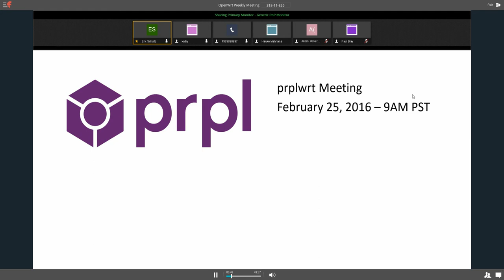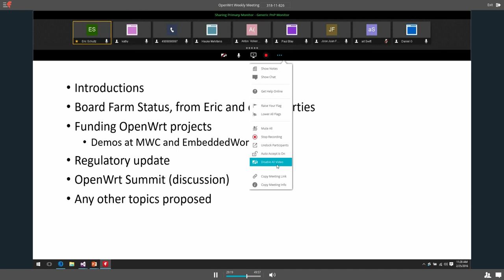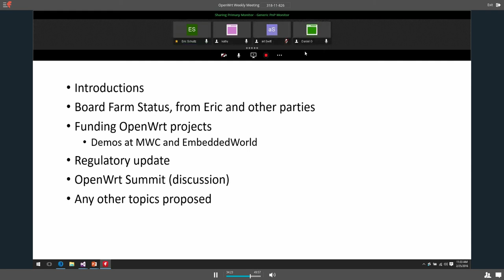prplwrt Weekly Meeting - February 25, 2016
prplwrt weekly meeting from February 25, 2016, 9AM PST